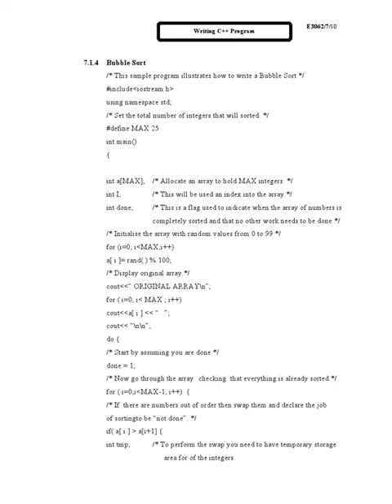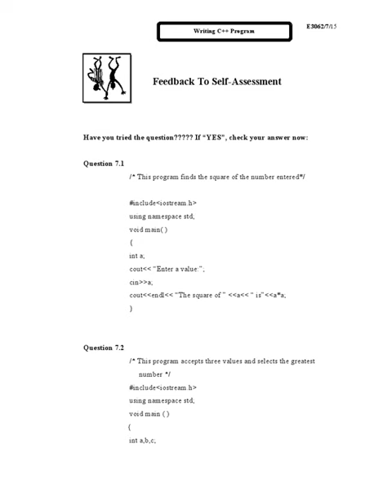E3062 Programming UNIT7